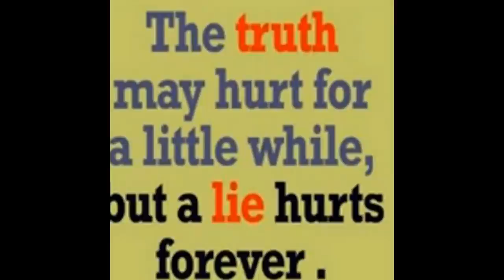THE TRUTH ABOUT OLDE ENGLISH BULLDOGGES, OLDE BULLDOGGES, WORKING BULLDOGGES.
The foundation crosses consisted of English Bulldog, and Bullmastiff, American Pit Bull Terrier, and American Bulldog. After many carefully planned crosses, the Olde English Bulldogge emerged and began to breed true. Olde English Bulldogges, Olde Bulldogges, Bulldogges are not blue, gray, or merle and they aren't Blue or Red Nose. They also don't have Cut Tails, Kink Tails, Half Tail, and "SCREWED" TAILS. Look People We aren't hating trying to teach people the lying needs to stop.

The Fraud about this breed needs to stop. IOEBA, UBA, OBBA, ABKC, CKC, NBA, WBA, and a lot more don't have Original Set Standards of the Breed Olde English Bulldogges, Olde Bulldogges, and Working Bulldogges. You, people, have been lying for so many years you believe the lie. It really needs to stop. You people have Old English Bulldogs or Old Type Bulldogs but you don't have Real Olde English Bulldogges, Olde Bulldogges, Working Bulldogges.

We have Real Working Bulldogs, Terriers, Hounds, and Mastiffs here. We breed for Working Dogs like Weight Pulling Dogs, Personal Protection Dogs, Big Game Hunting Dogs anything the Master will do with them that is not illegal purposes. We know the difference between each breed. My Family has Been breeding dogs since 1950. We have been breeding dogs since 1989 and are still here. Never will be stopped. Also, We have other types of Bulldogs and Mastiffs.

We are registered with the New York State Department of State and South Carolina Secretary of State, Mark Hammond's Office. We have Business Retail License. We are a Real Incorporate Dog Kennel Business. We are A PLUS with Better Business Bureau. We are taking a Down payment on them.

@Dixie Armstrong